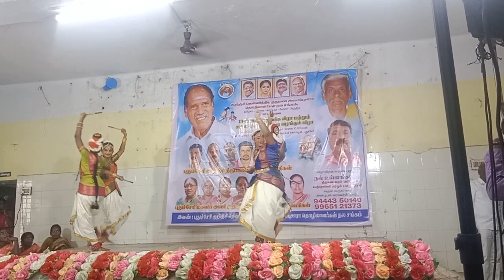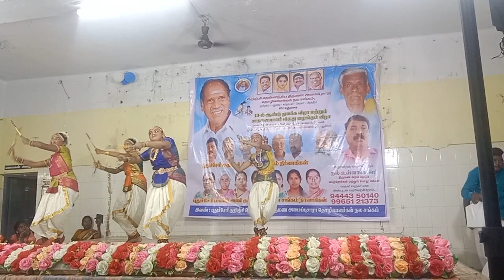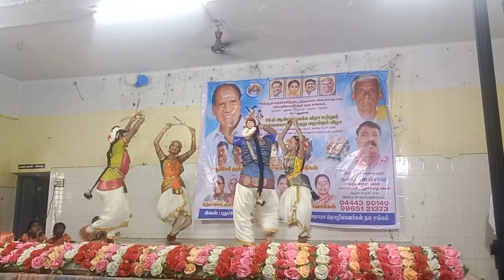July 12, 2023